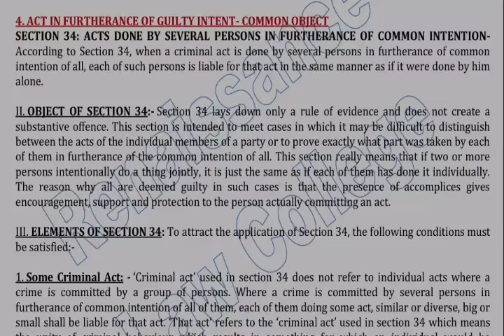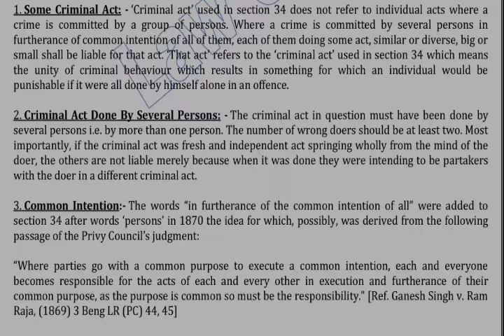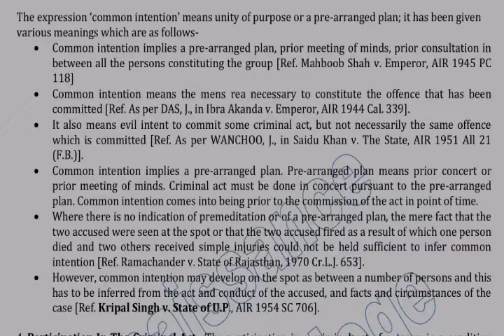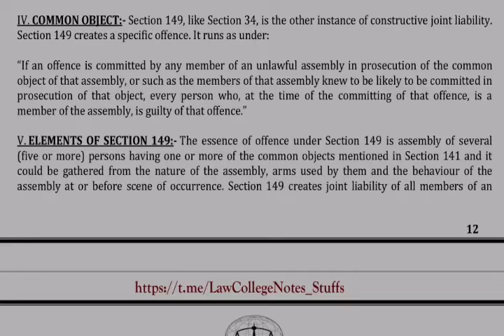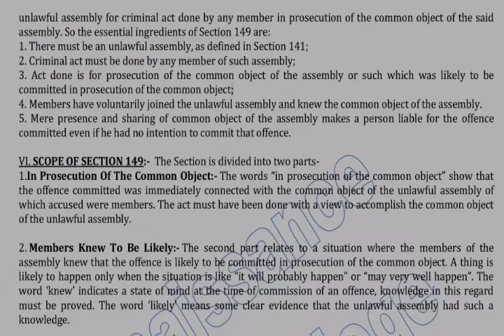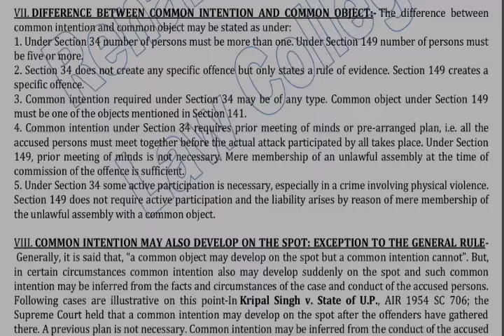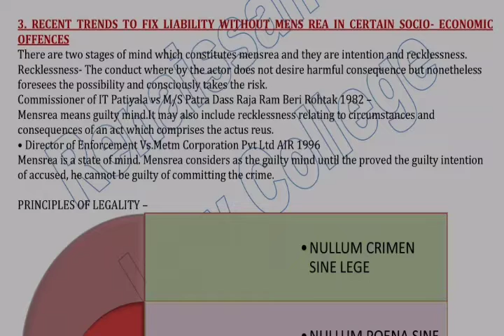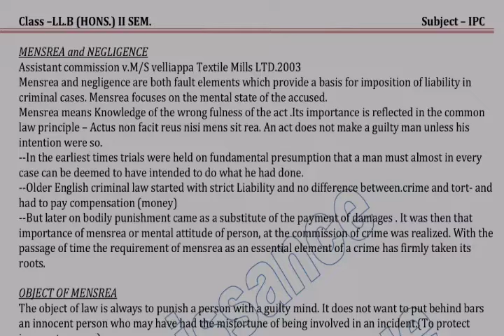WHAT IS COMMON INTENTION & COMMON OBJECTS || IPC SECTIONS 34 & 149 IN ಕನ್ನಡ